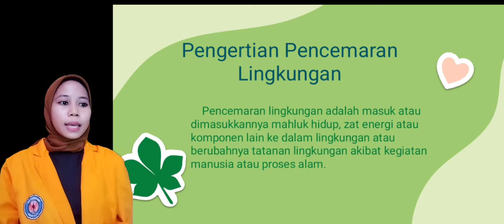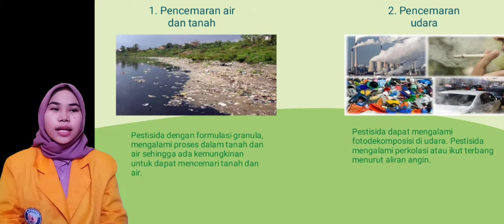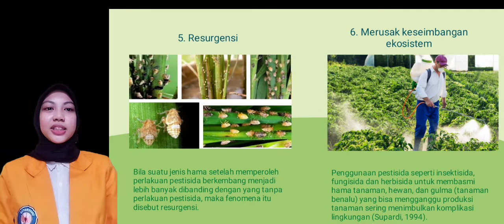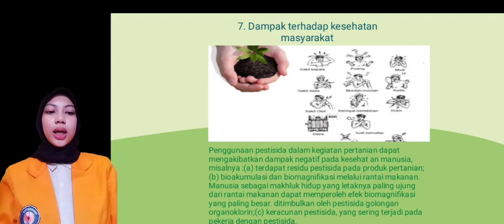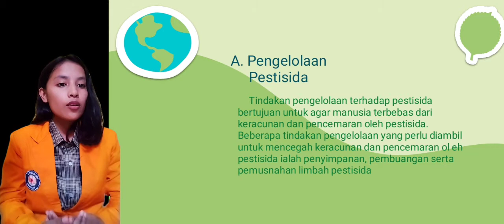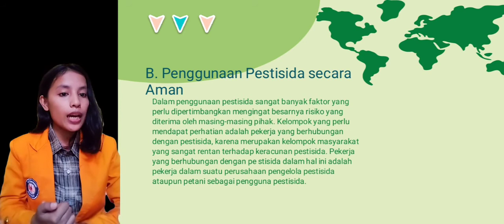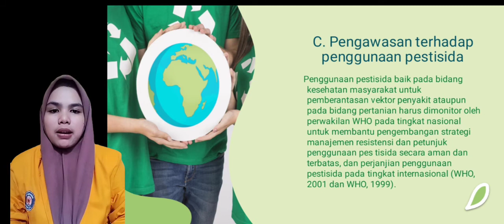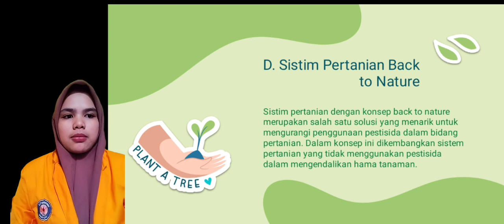KELOMPOK 4, USAHA PENGENDALIAN PENCEMARAN LINGKUNGAN AKIBAT PENGGUNAAN PESTISIDA PERTANIAN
Tugas Mid Dasar Kesehatan Lingkungan
Dikutip dari Jurnal
"Usaha Pengendalian Pencemaran Lingkungan" Retno A.

Nama nama kelompok 4:
Risna Amalia Putri (J1A121185)
Sindy Syahrani Sonimin (J1A121197)
Sri Muliati Sani (J1A121201)
Sri Ulina Manik (J1A121204)
Sukma Maulidia (J1A121205)

Semoga video ini bermanfaat bagi teman teman yang menonton